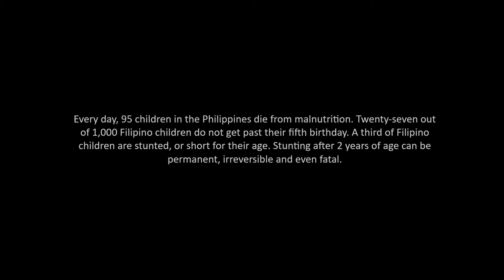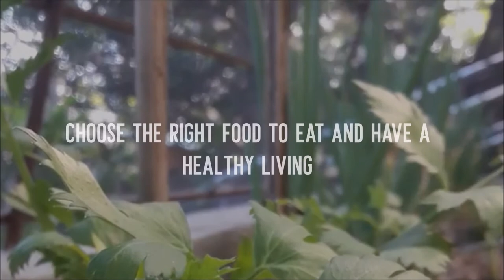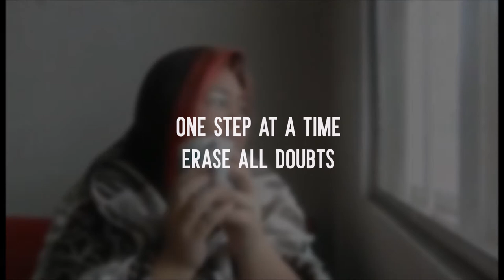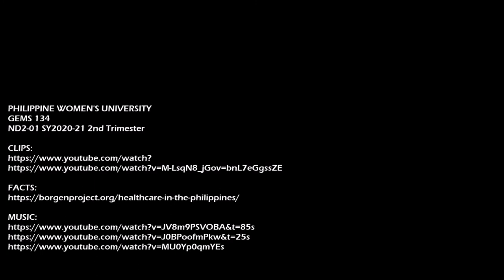Health Advocacy Video (2nd Trimester Project - S.Y. 2020-2021)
GEMS 134 - CIVIL SOCIETY AND CITIZENSHIP
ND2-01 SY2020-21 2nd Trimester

This video is made for our final school project this trimester as part of our grade and criteria. It is about health and advocacy.

Credits to:
Ms. Leonor Elepaño, Kalipay Maninantan, Radlee Laquian, Nicolle Chua, Benemarie Villas, JN Chua, Dominic Olazo, Koy Campo, Chloe Florence Hogar, Angel Canonigo, Paolo Daniel Pardo, Alexa Jones Aniel Oprecio
Eisen Adelane Batino, 윤다혜, Erika Namba, Renz de Guzman, Cielo Bernal, and other students who enrolled in this subject.